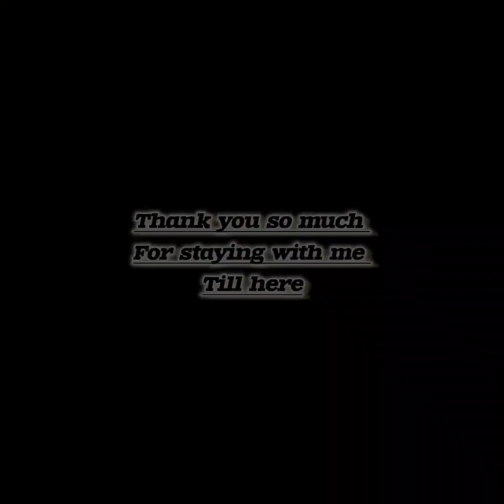Let's make Palak Pulao indianfood winterspecial bestlunchidea .great recipe, super easy & quick